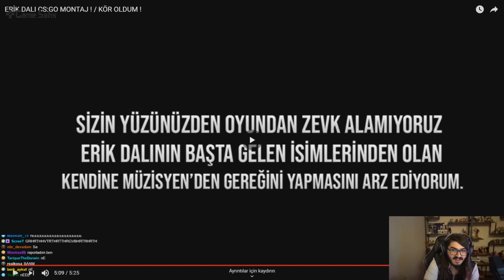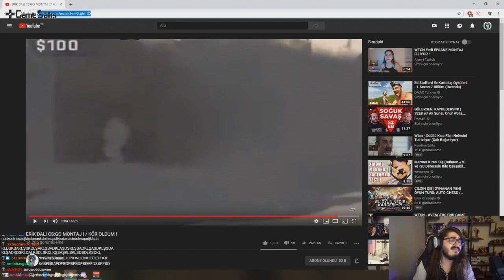Kendine Müzisyen Erik Dalı CS:GO Montajı Twitch Adam İzliyor - Twitch